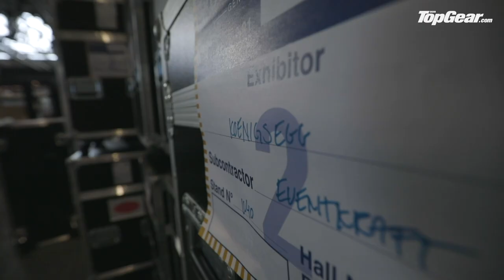FIRST LOOK | Koenigsegg Gemera: the 1,700bhp four-seat ‘Mega GT’ | Top Gear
This is the new Koenigsegg Gemera, and it is a family car. Indeed, we know this because it has four seats, hot and cold cupholders, and the ability to store four adults’ carry-on luggage.

Also, this is the new Koenigsegg Gemera, and it is absolutely mind-blowingly nuts. It has 1,700bhp, 2,580lb ft of torque, the ability to go from 0-62mph in 1.9s and up to 250mph in “record matching pace”. And that’s not all – the powertrain is bonkers too.